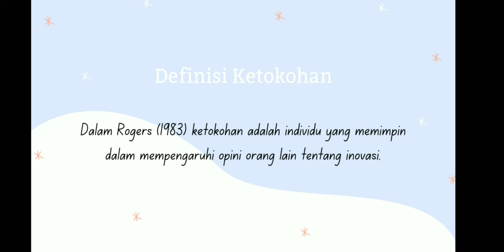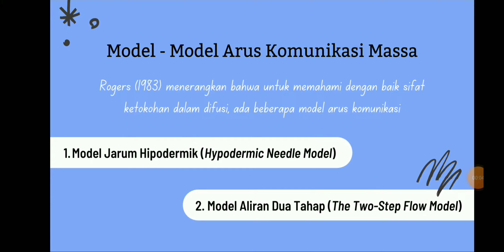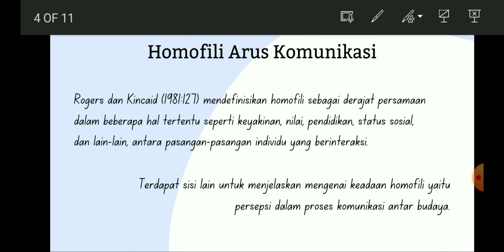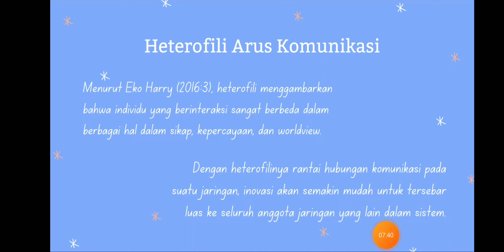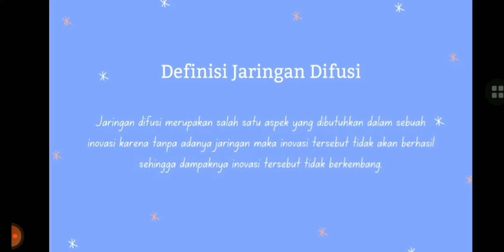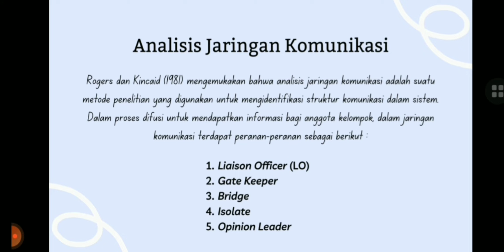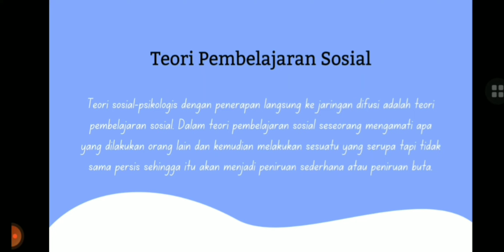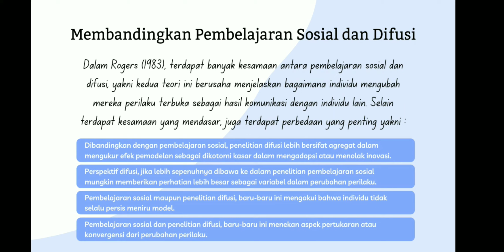Ketokohan dan Jaringan Difusi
Assalamu'alaikum warahmatullahi wabakarakatuh, kami dari kelompok 9B pada kesempatan kali ini, kami mempresentasikan materi tentang Ketokohan dan Jaringan Difusi. Berikut tim penyaji materi :
Muhammad Faisal Najmudin (1905684)
Raden Roro Arrizarroh (1903946)
Vini Rizky Permatasari (1903053)

Selamat menyaksikan!